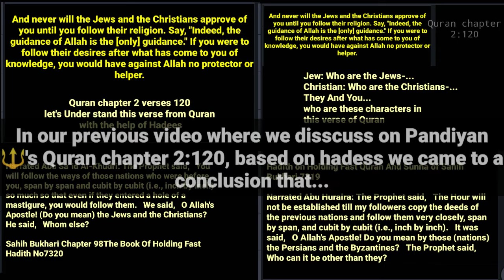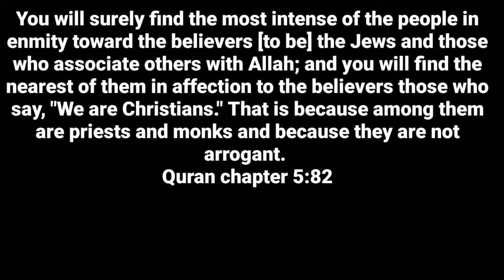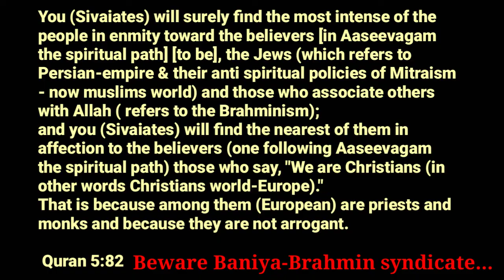Enimity towards Sivaites!?... Pandiyan 🔱's Quran chapter 5:82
Beware of Baniya Brahmin lobby...

You (Sivaiates) will surely find the most intense of the people in enmity toward the believers [in Aaseevagam the spiritual path]
[to be], the Jews (which refers to Persian-empire & their anti spiritual policies of Mitraism- now Muslim world) and those who associate others with Allah (the brahminism);
and you (Sivaiates) will find the nearest of them in affection to the believers (one following Aaseevagam the spiritual path) those who say, "We are Christians (Christians world-Europe)."
That is because among them (European) are priests and monks and because they are not arrogant.

 Quran chapter 5:82